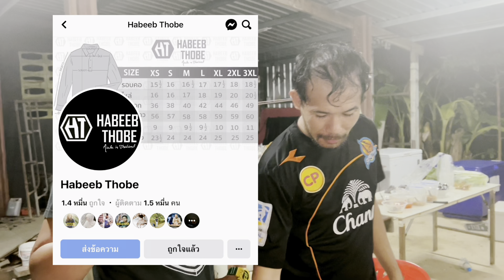Happy eid day สุขสันต์วันอีด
สุขสันต์วันอีดนะครับเพื่อนพี่น้อง นี่ก็เป็นอีก1วันดีที่วุ่นวายมากๆ55555 ฝากเพื่อน กดไลค์ แชร์ กดSub เพื่อเป็นกำลังใจให้พวกเราทำคลิปปั่นๆต่อไป ฝากทุกคนติชม เพื่อนำมาพัฒนาต่อยอดในคลิปต่อๆไปด้วยนะครับ❤️🙏🏻